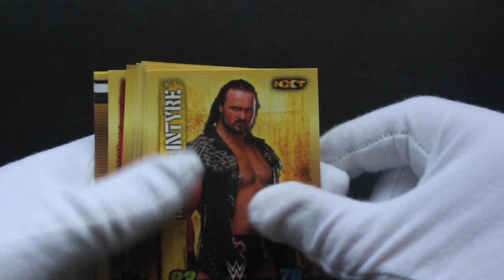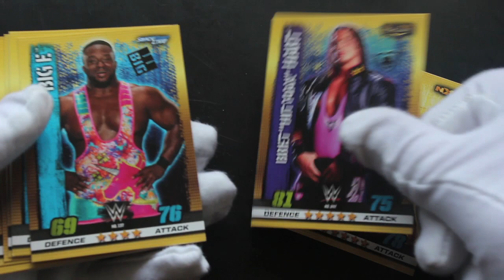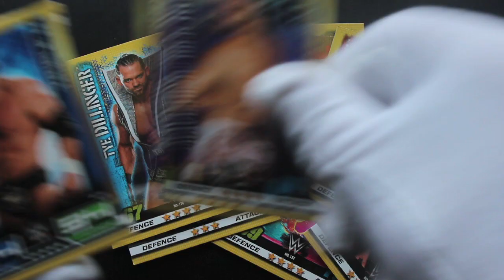Trading Card Tony #540 - Slam Attax - Pack Opening!